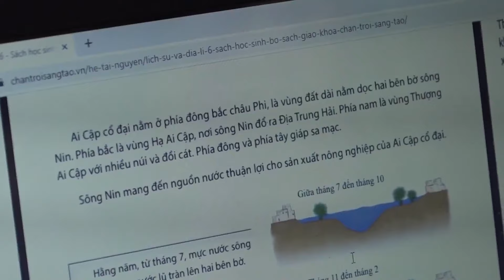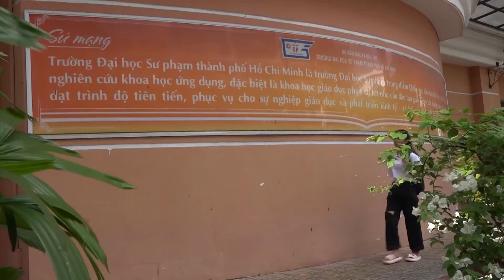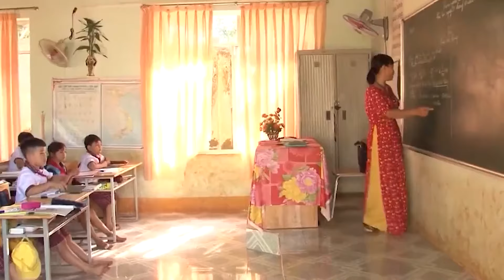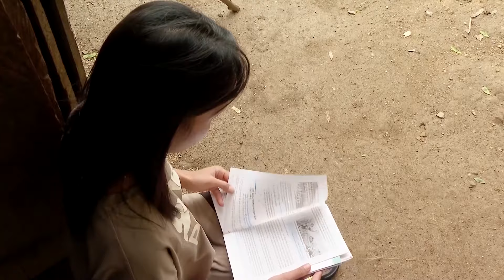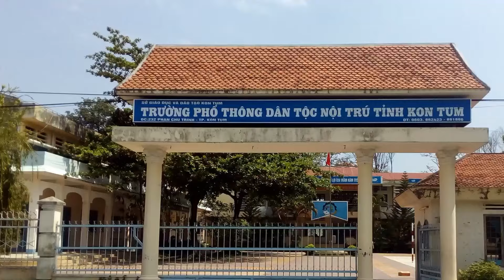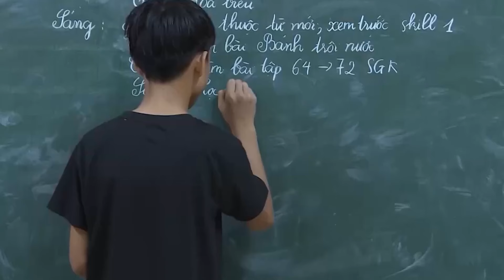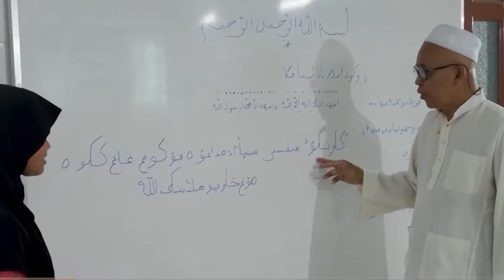Phim tài liệu: Chìa khóa cho tương lai (tập 2)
Giáo dục không chỉ là quyền của trẻ em mà còn có vai trò đặc biệt quan trọng đối với sự phát triển bền vững. Trong đồng bào các dân tộc thiểu số, ngày càng nhiều ông bố, bà mẹ nhận thấy tầm quan trọng của giáo dục nên quyết tâm lo cho con cái học hành. Thông qua các nhân vật điển hình, bộ phim muốn truyền tải thông điệp: Các bậc cha mẹ chính là người trao “chìa khóa” để con em mình mở cánh cửa của tương lai.